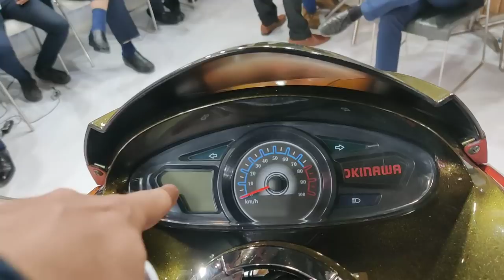Okinawa Cruiser Electric Maxi Scooter Unveiled | 120 km Range, 100 kmh Top Speed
Okinawa Cruiser Electric Maxi Scooter Unveiled with 120 km Range, 100 kmh Top Speed and a 4 KWH battery. Watch this detailed first look walkaround video with all the details about the new scooter